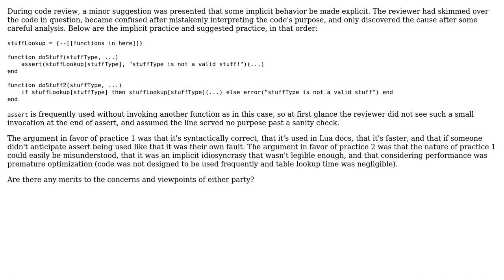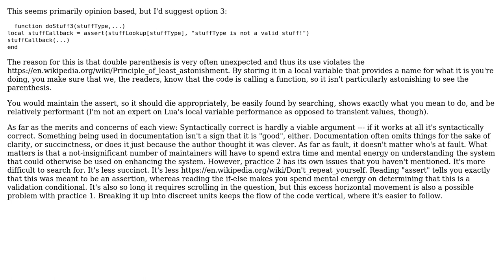Software Engineering: Implicit/Explicit Assertions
With thanks & praise to God, and with thanks to the many people who have made this project possible! | Content (except music & images) licensed under CC BY-SA | Music | Images & others | With thanks to user Kevin Fee user Drew and the Stack Exchange Network Trademarks are property of their respective owners. You are responsible for your own actions.